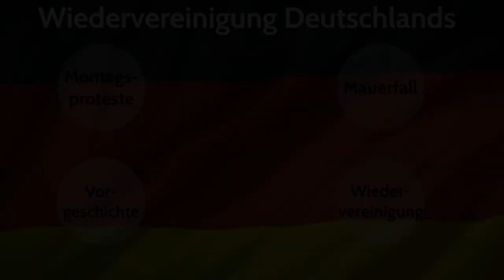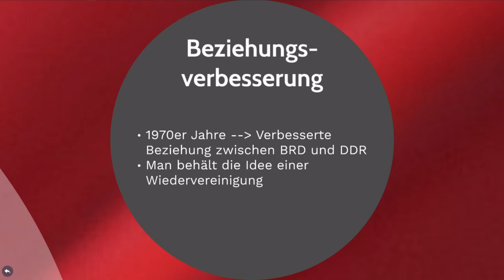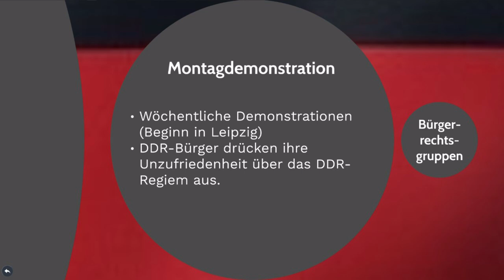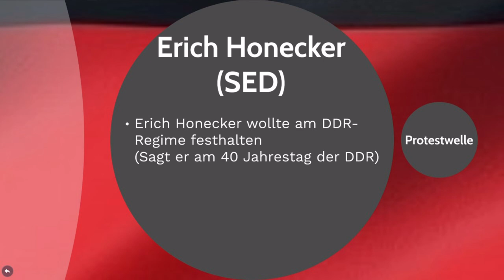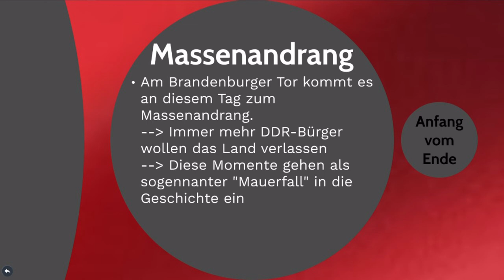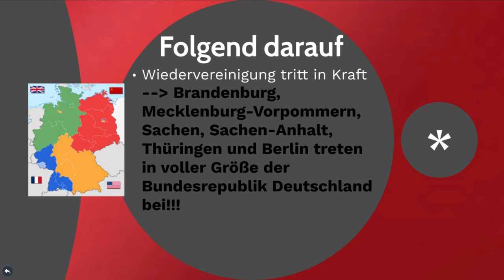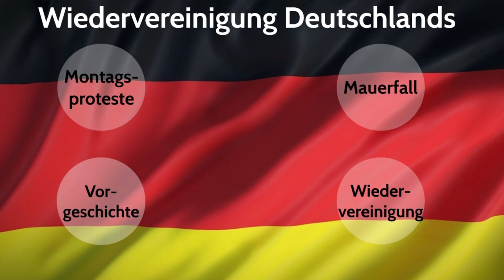Tag der deutschen Einheit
In diesem Video geht es um den Tag der deutschen Einheit